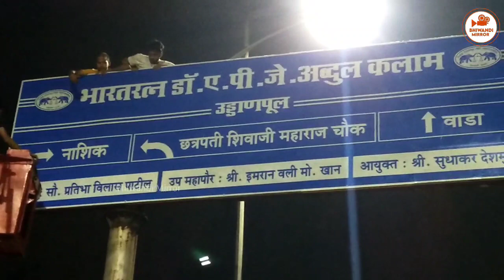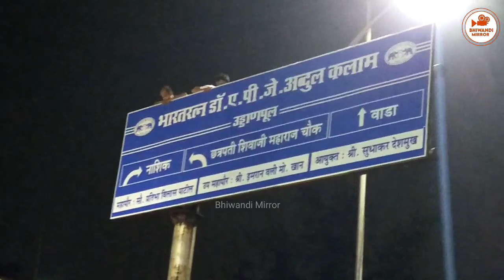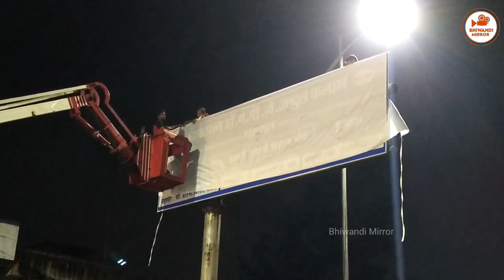APJ Abdul Kalam Flyover के नए बोर्ड की उद्घाटन की तैयारी || Missile Man को बहुत देरी से मिला सम्मान